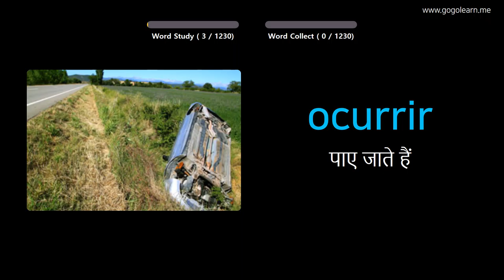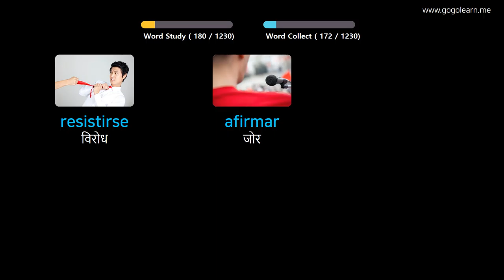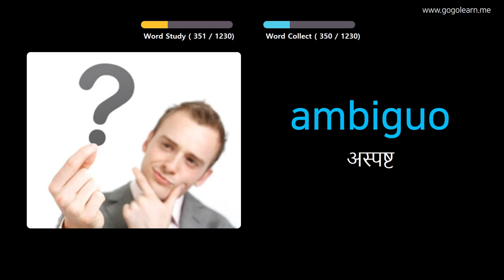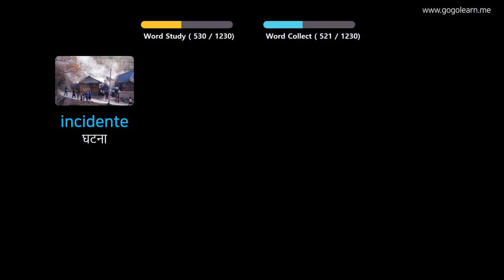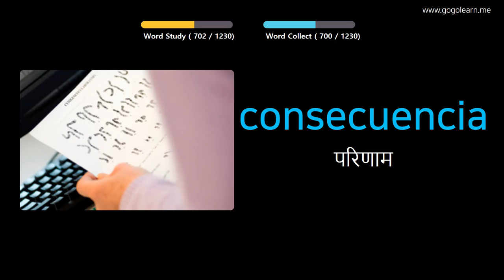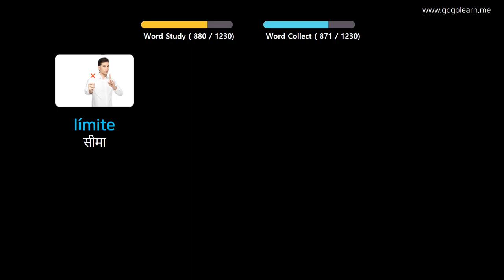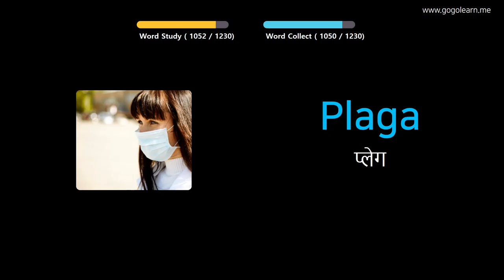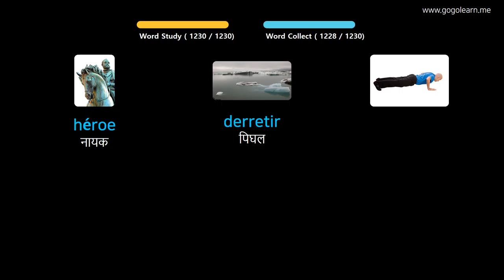चित्रों के माध्यम से स्पेनिश सीखना |स्पेनिश शब्दावली छात्र | Golearn